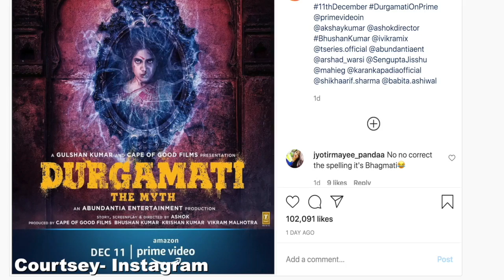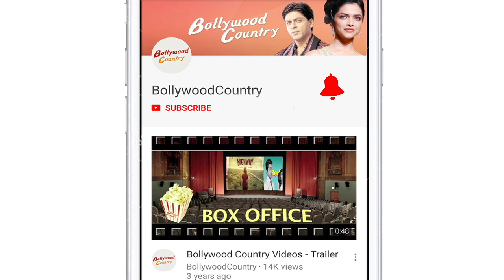'Durgamati' new poster look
Actress Bhumi Pednekar on Monday took to her verified Instagram account to share the new poster of her upcoming film 'Durgamati'.